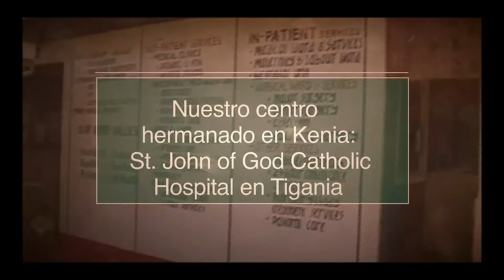Proyecto de hermanamiento con Kenia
El Hospital San Juan de Dios del Aljarafe ha firmado un convenio de hermanamiento con el Hospital de los Hermanos de San Juan de Dios en Tigania (Kenia) gracias al cual podremos contribuir al desarrollo de distintos proyectos de cooperación internacional con nuestros hermanos en este país africano.